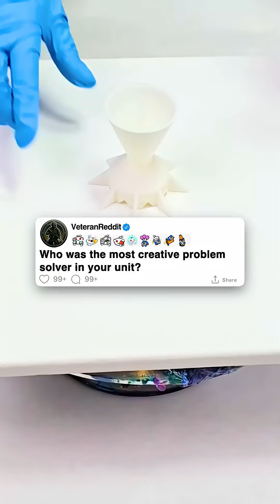Who was the most creative problem solver in your unit?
Specialist Garcia could fix anything with whatever random materials were lying around, but his masterpiece came when our Forward Operating Base lost all refrigeration during a 110-degree heat wave and Garcia somehow built a working air conditioning system using spare helicopter parts, MRE heaters, and a broken washing machine, which kept our entire mess hall cool for three months until a visiting general demanded to know why we had the only comfortable dining facility in Afghanistan.
It started during our deployment to Helmand Province when Garcia joined our unit as a supply specialist. This guy had grown up in Detroit where his family couldn't afford to replace broken appliances, so Garcia had learned to fix everything using whatever materials he could find in junkyards and dumpsters.
Garcia's reputation began when our coffee maker broke and he rebuilt it using parts from a broken radio, wire from a damaged Humvee, and components from a discarded laptop. The Frankenstein coffee machine looked ridiculous but produced better coffee than the original equipment.
The creative solutions escalated when Garcia fixed our internet by building a signal booster using aluminum foil from MRE packages, coat hangers, and a broken satellite dish. He improved our WiFi speed by 300% using what looked like a science fair project made from trash.
Garcia's most ambitious project began when our base's refrigeration system failed during the hottest part of summer. The dining facility reached 120 degrees, making it impossible to store food safely or eat without heat exhaustion. Soldiers were literally passing out while trying to eat lunch.
Command said it would take six weeks for replacement parts because our base wasn't considered high priority. Meanwhile, soldiers were getting sick from heat and spoiled food, and morale was hitting rock bottom.
Garcia announced he could build air conditioning using spare parts from around the base. He collected broken helicopter cooling fans, MRE heating elements, copper tubing from a damaged generator, and a drum from a washing machine destroyed by mortar fire.
Garcia spent three days assembling what looked like the world's most dangerous science experiment. His contraption involved helicopter fans blowing air over copper coils cooled by a reverse-engineered heating system that somehow created cold instead of heat.
The washing machine drum served as a water reservoir, with circulation using IV tubes from medical supplies and a pump from a broken fuel truck. The entire setup was held together with duct tape, zip ties, and pure determination.
When Garcia powered up his creation, nobody expected it to work. The machine made alarming grinding noises and looked like it might explode. But within an hour, the dining hall temperature had dropped twenty degrees, and Garcia was grinning like he'd just invented electricity.
For three months, Garcia's system kept our mess hall at 75 degrees while the rest of the base sweltered. Soldiers from other units visited just to experience air conditioning, and our dining facility became the most popular hangout spot.
The situation became awkward when General Morrison made a surprise inspection and couldn't understand why our remote outpost had the most comfortable dining facility in Afghanistan. He kept asking about our "advanced climate control systems."
The truth came out when Morrison demanded to see the equipment and Garcia led him to what looked like a post-apocalyptic sculpture held together with determination. Morrison stared for five minutes before asking if it was safe.
"Sir, it's been running three months without killing anyone," Garcia replied. "That's my definition of safe." Morrison started laughing and said it was the most creative engineering he'd seen in thirty years.
"Sometimes the best solutions come from having no money and too much imagination," Garcia told the engineers who studied his design.